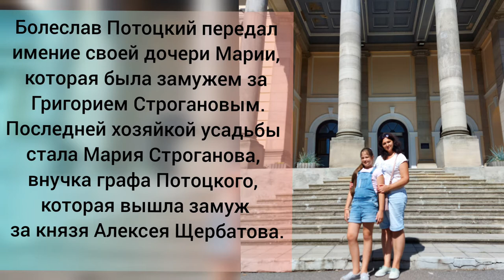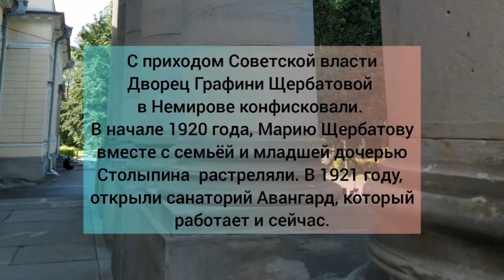Дворец княгини Марии Щербатовой. Немиров. Винницкая область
Nemirov#дворец#Щербатовой
Дворец в Немирове был заложен в 1885 году княгиней Марией Щербатовой при содействии чешского архитектора Иржи Стибрала (Jiří Stibral)(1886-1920) и возводился до революции 1917 года.
Утонченный и ухоженный дворец княгини Щербатовой, расположившийся в центре города Немирова, - бесспорно, одна из главных достопримечательностей Винницкой области. Кроме того, этот известный памятник архитектуры имеет важную историческую ценность.
Дворец поражает своим парковым фасадом, вдоль которого расположены живописные прогулочные террасы. Дух замка охраняют невозмутимые и спокойные скульптуры львов, стоящие у центрального входа.
  Выйдя замуж за князя Алексея Щербатова, она активно занималась благотворительной и меценатской деятельностью, организовала бесплатную больницу для бедных, монастырскую школу и гимназию для девочек. Ее труды не остались незамеченными - местные жители уважали и искренне любили графиню. Однако закончилась ее жизнь трагически.